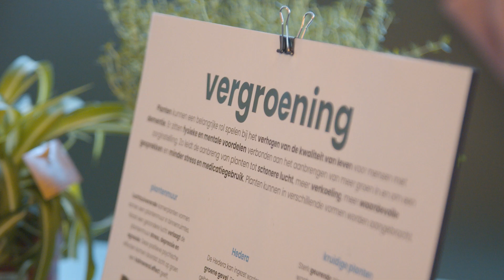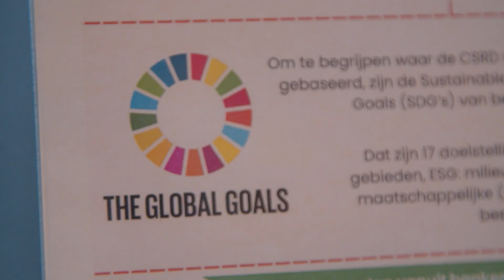Eerste duurzaamheidsevent Amstelring